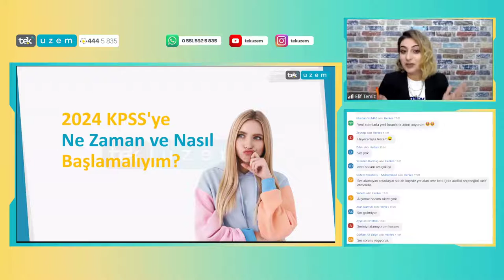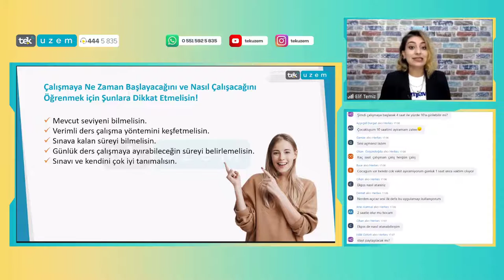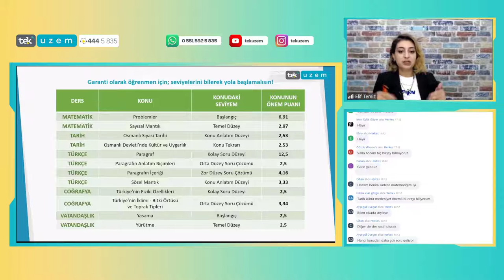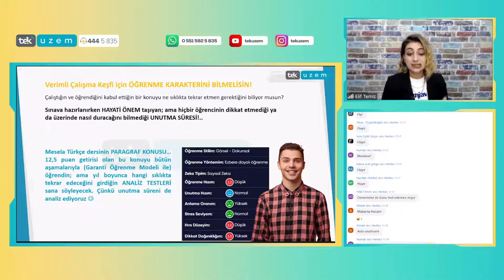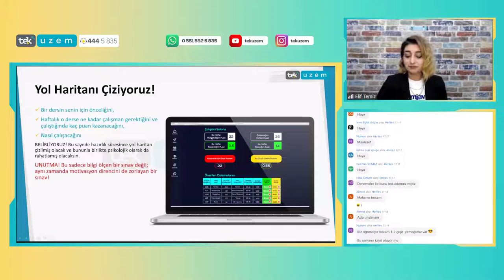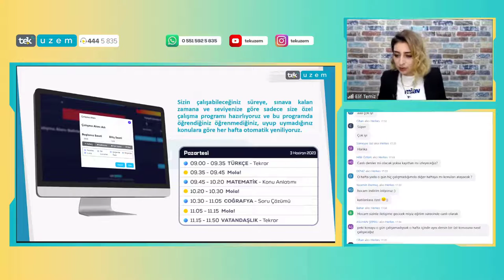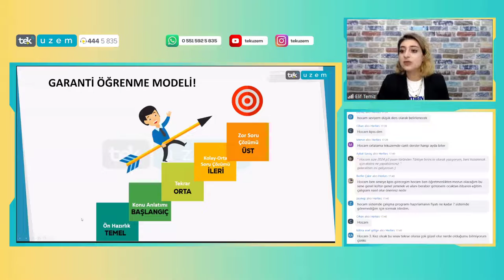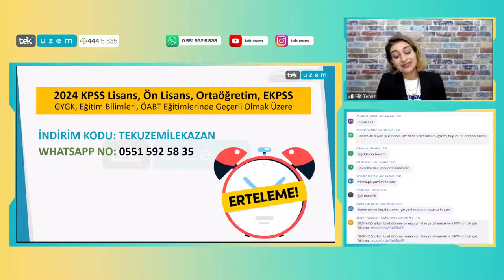2024 KPSS'ye Ne Zaman ve Nasıl Başlamalıyım?